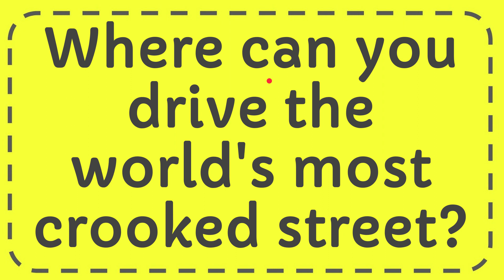Where can you drive the world's most crooked street? Answer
Where can you drive the world's most crooked street? Answer NEW VIDEO#